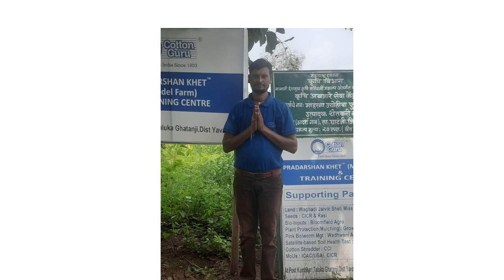कॉटनगुरु प्रदर्शन शेतावरील मशिनरींची माहिती सांगतांना किसान मित्र भारत खंडाळकर.